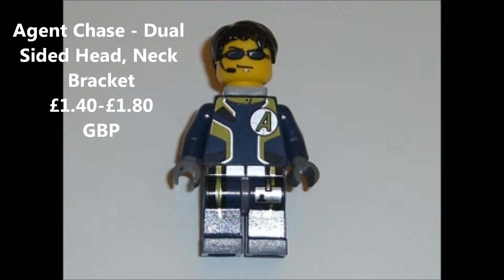LEGO AGENTS MINIFIGURE PRICE GUIDE REVIEW LIST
nice agents range aimed for boys who are into spy kids james bond etc, here are the minifigures in the agents series and what there worth for good used examples